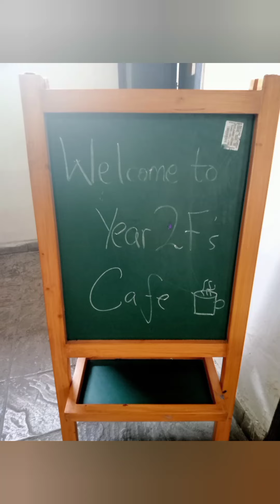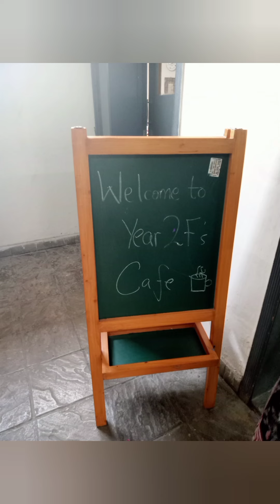Cafe Shake by grade 2 |Froebels International School.